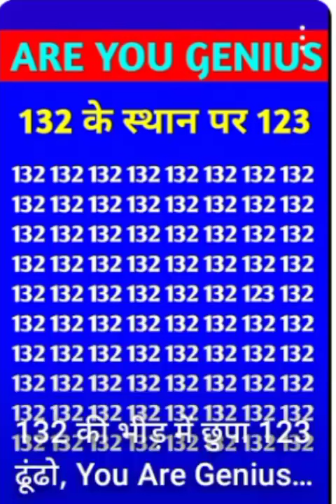geniussports shorts short youtubeshorts youtubevideo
geniussport short short youtubeshorts youtubevideo